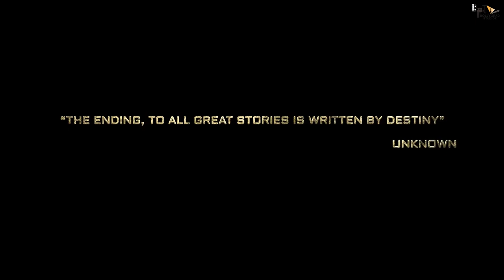Salaar | 21 Interesting Facts| Prabhas | Shruti Haasan | Prashanth neel | Prithviraj Sukumaran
BTS 1000

Here are some Interesting And amazing facts about the movie Salaar Starring Prabhas, Shruti Haasan, Prashanth Neel, Prithviraj Sukumaran & Jagapathi Babu

Recent News- KGF 2 Fame Saran Shakthi Roped In For Prabhas-starrer Salaar

0:00 intro
0:40- Kon hai Saran Shakti ?
1:40- Kon si film mei Saran ne kiya tha lead role ?

Cast
Prabhas
Shruti Haasan
Director
Prashanth Neel

Recently a pic of Prabhas, sitting on a vintage bike photo went viral on the social media. Since the speculation is increasing over the storyline. Few are saying that Prabhas and Prashanth Neel’ film Salaar has a 1970 backdrop and the story is based in Mysore state under  the British Raj.  The reports are also coming out that the story of Salaar is similar to Yash and Srinidhi Shetty starrer action drama KGF.

Editor - MEINU SALGOTRA
Anchor -Shruti
gd -
Thumbnail- KGF का से Saalar से connection आया सामने !